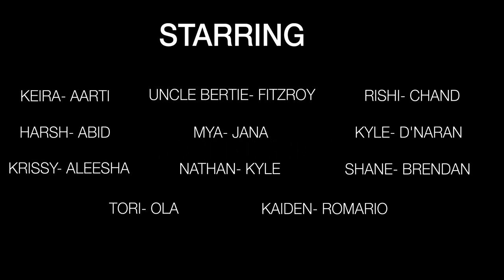Too Late Birmingham Part 2 ( UK SHORT FILM)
Too Late London Spin off

STARRING
Uncle Bertie- Fitzroy

Krissy- Aleesha